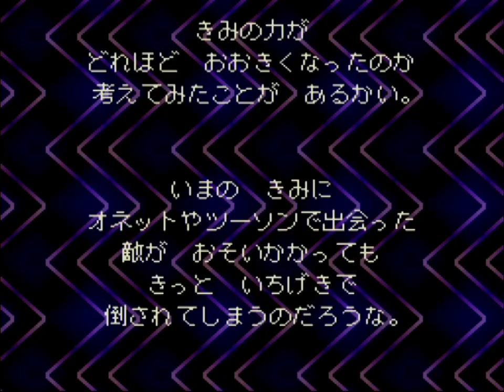#34【MOTHER2】ちょっと思い出をわけてくる【女性実況】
SFC版『MOTHER2』の初見実況プレイ動画です！

ストーンヘンジ基地。その２。
戦闘カットしすぎかなぁとは思ってるけど、残しすぎると間延びしちゃうし難しい～。

私はクリアしたあとにサントラかけながら攻略サイト見てニヤニヤするのが好きなのですが、プーの最強武器「おうじゃのつるぎ」はビックリしたよー。初見でたまたま手に入る人いるのかな。この動画を見てる人で、ドロップ頑張った方ってどのくらいいるんだろー？